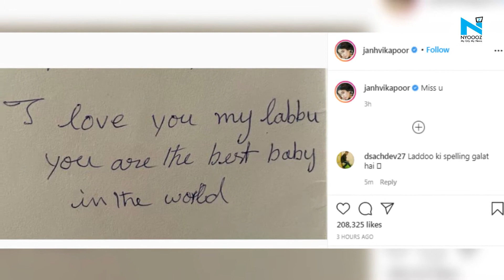"Miss You", Janhvi and Khushi Kapoor's emotional post on Sridevi's death anniversary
On Sridevi's death anniversary today, actress Janhvi Kapoor and her sister Khushi Kapoor remembered their mother in emotional posts on Instagram.